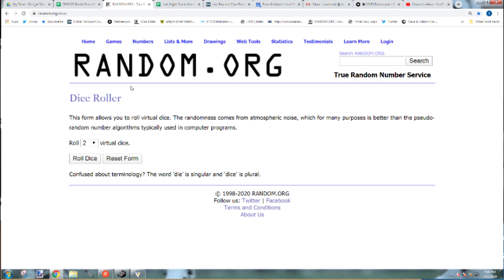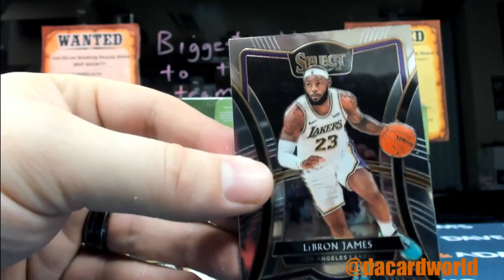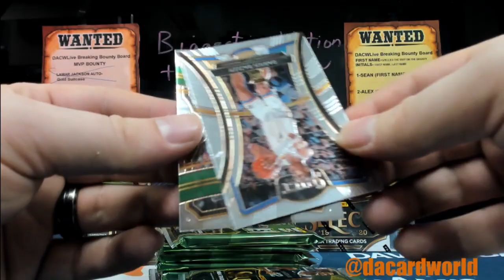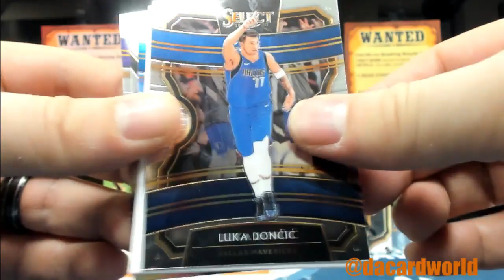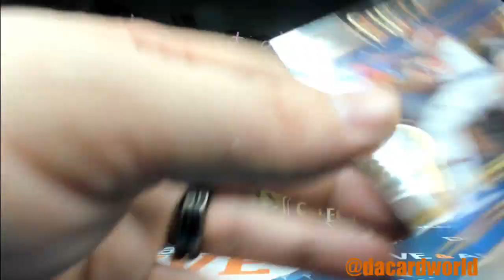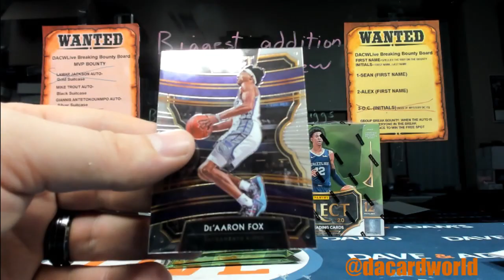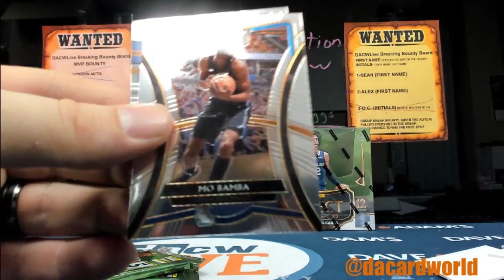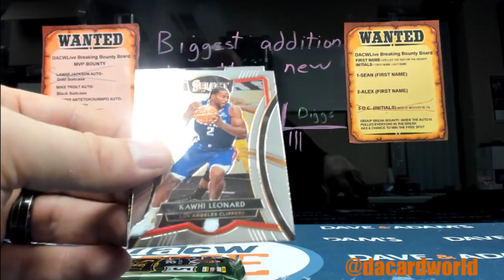2019/20 Panini Select Basketball 12-Box Case- DACW Live 30 Spot Random Team Break #3